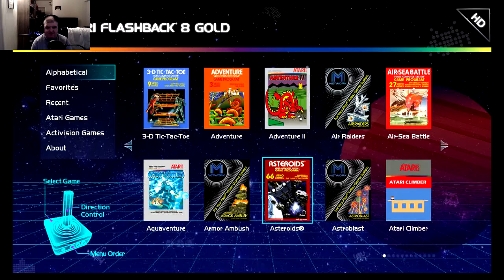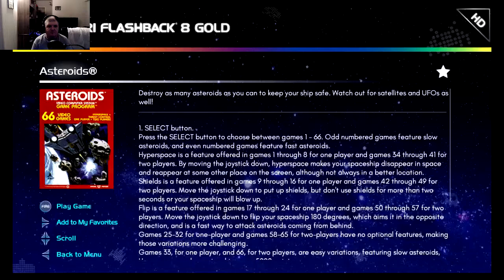Atari 40th Anniversary Gold Edition Review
Atari 40th Anniversary Gold Edition Review. Playing Asteroids and Breakout. Showing of console and controllers.